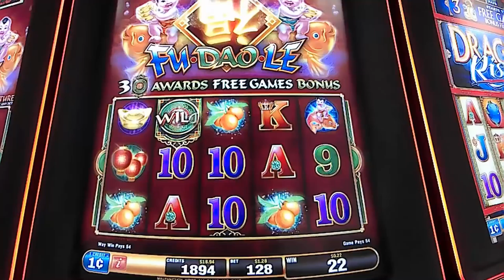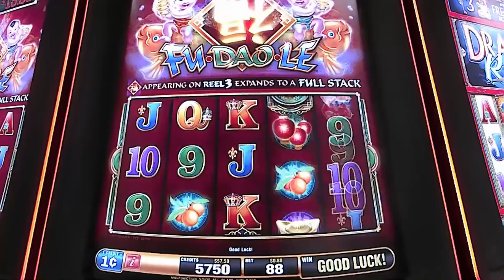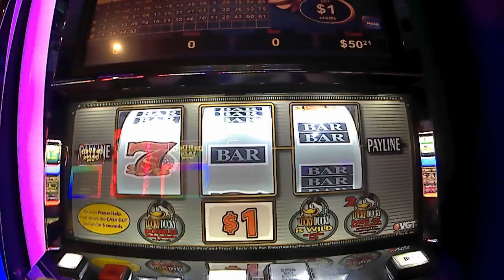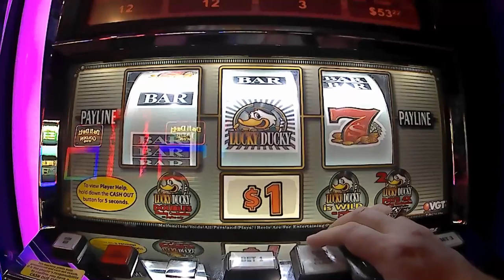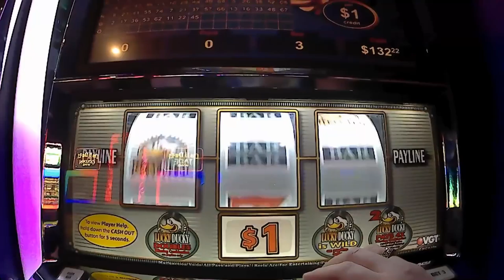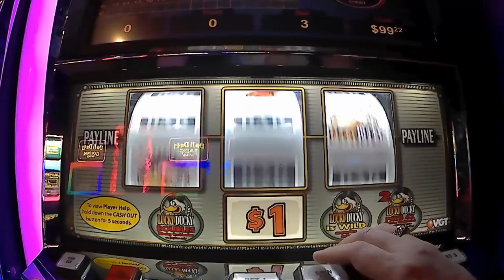Lucky Ducky, Fu Dao Le,, double or nothing,and giveaway info 1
playing at Newcastle casino, Newcastle ,ok.